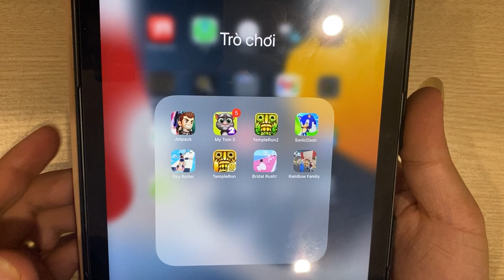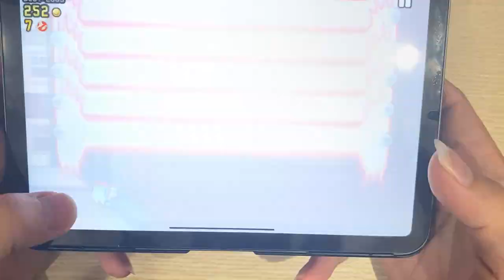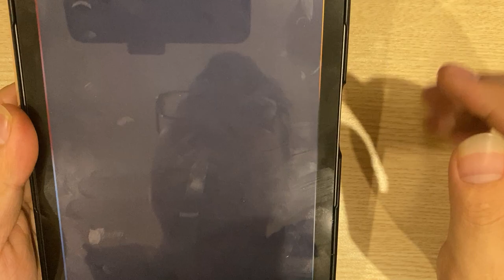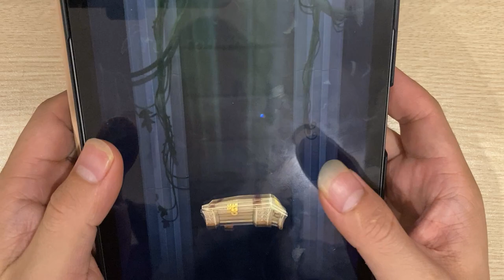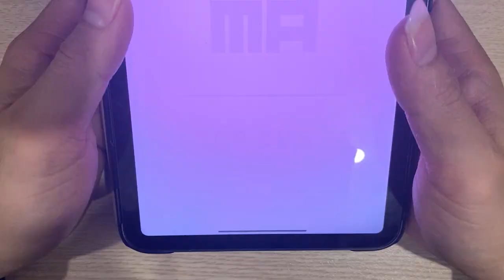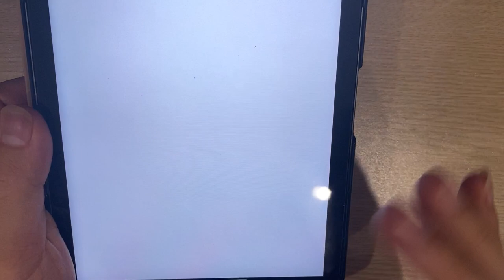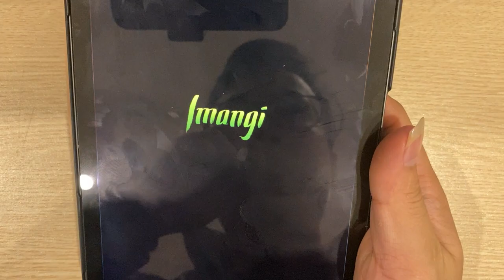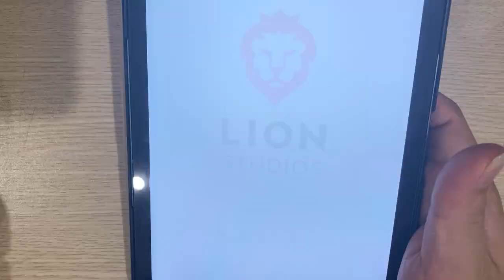Jetpack | My Tom 2 | Temple Run 2 | Sonic Dash | Sky Roller | Bridal Rush....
Jetpack | My Tom 2 | Temple Run 2 | Sonic Dash | Sky Roller | Temple Run | Bridal Rush | Rainbow Family